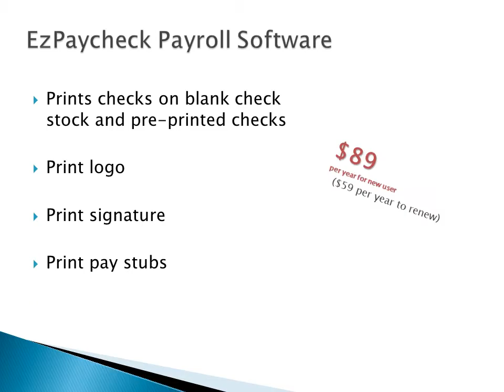How to Print Paycheck on Preprinted checks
ezPaycheck payroll automates small business payroll processing. It can print paychecks on both blank check stock and pre-printed checks. Here is the step by step guide on how to print check on blank check stock.